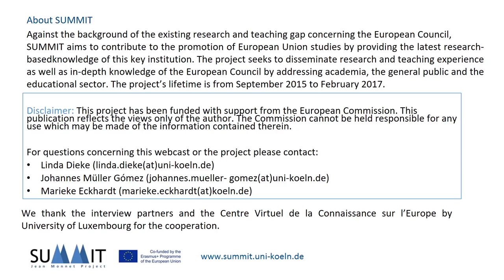SUMMIT Interview Van Rompuy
Herman van Rompuy was President of the European Council from 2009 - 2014. His terms of office were characterized by the euro crisis and a strong involvement of the European Council. In the video, van Rompuy reports on decision-making dynamics within the European Council at that time.